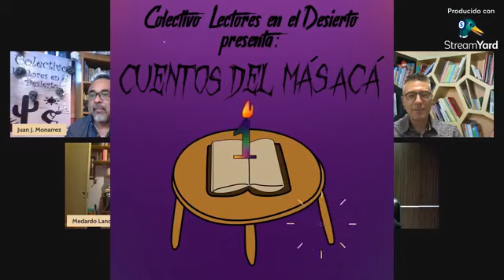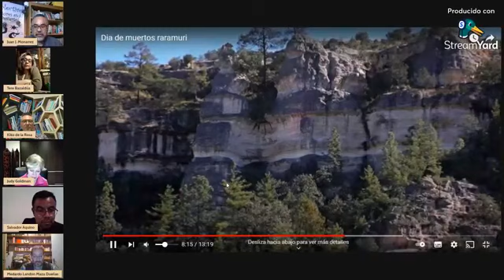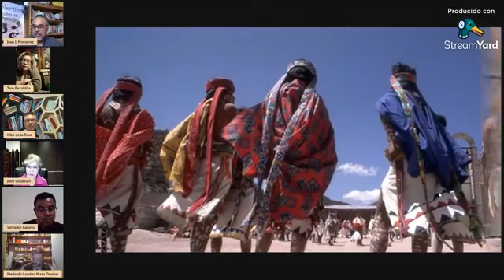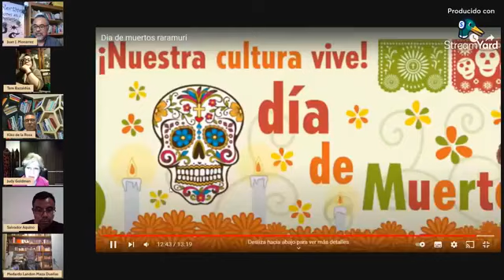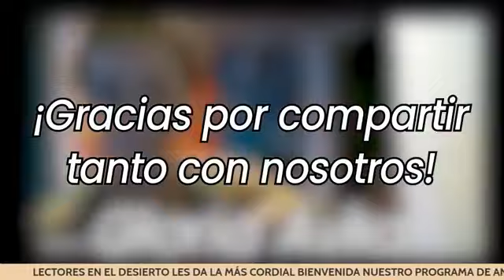13 CUENTOS DEL MÁS ALLÁ ANIVERSARIO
Celebramos un año de transmisiones. Alrededor de la Fogata es un proyecto de conversaciones horizontales sobre temas relacionados a la lectura, su fomento, la creación pero sobre todo los lectores.